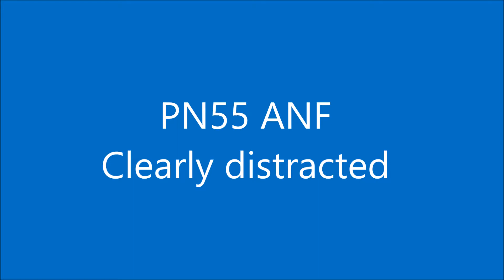CLEARLY DISTRACTED PN55 ANF